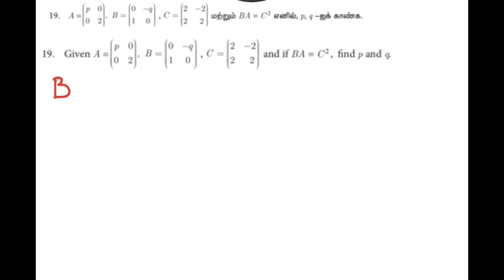TN 10th MATHS UNIT Ex - 3 - 19 & 20 NEW SYLLABUS SAMACHEER ALGEBRA இயற்கணிதம் TAMILNADU TAMIL MEDIUM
TN 10th Maths New Syllabus Samacheer Algebra இயற்கணிதம் Matrices அணிகள் Unit Ex 3 - 19 & 20 TAMILNADU Tamil Medium 2020 class ten maths Algebra Link to channel class Algebra Introduction of Matrices is explained in easy understanding way with easy explanation
அனைவருக்கும் வணக்கம் 10ஆம் வகுப்பு கணிதம்
இயற்கணிதம் Matrix  அணிகள்

10th MATHS கணிதம்
ALGEBRA இயற்கணிதம்
Unit Ex 3 -  19 & 20
Matrix - அணிகள்
Rows and columns